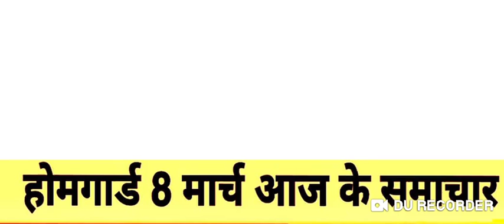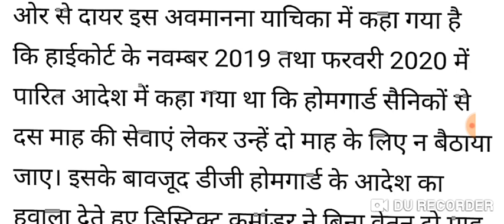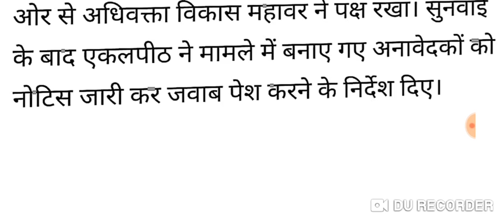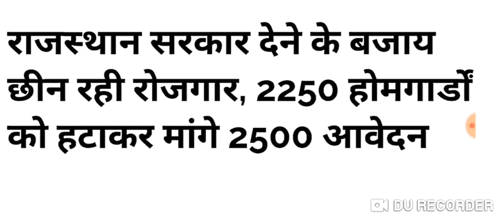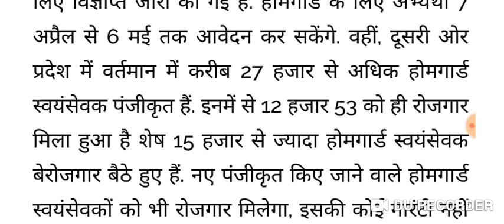होमगार्ड 8 मार्च सभी राज्यों के समाचार,Home guard salary, Home guard 2020 news Homeguard bharti 2020